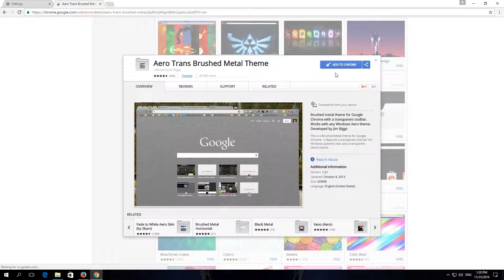How to Install Custom Theme In Chrome